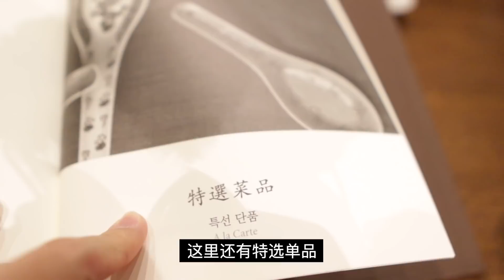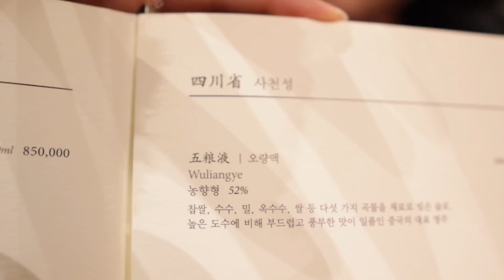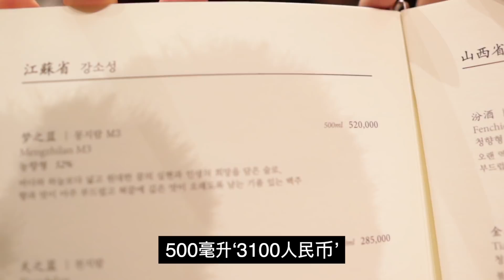韩国妈妈第一次吃粤菜,韩国高档中餐如何?白酒卖多钱?